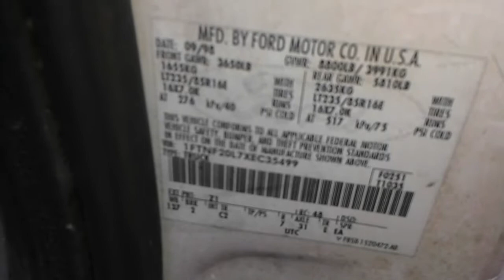856099,1999,F250,5 4,AT,2WD,10 98,XL